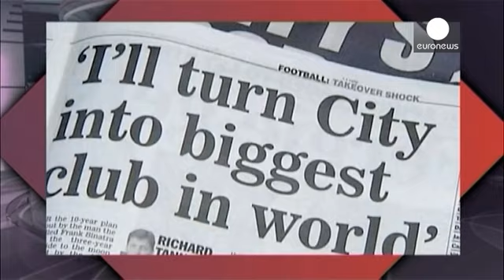من أجل كرة قدم أنظف؟ - the network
السلطات الأوربية تقول إنها شهدت  لقاءات مزورة في منتصف  فصل هذا العام، لذلك انها تتوخى الحذر في مباريات كأس العالم .
الاتحاد الأوروبي لكرة القدم، يويفا،  وضع قواعد اللعب المالي النظيف  لمعاقبة الأندية الكبيرة التي تضخ  عشرات الملايين لتغطية الخسائر.
بيد ان منتقدي هذه القواعد يقولون إنها ستمنع المنافسة، وفي اوربا، ستحافظ على مكانة الأندية الكبيرة  على حساب  الأندية الصغيرة.

ضيوف هذا العدد، من  البرلمان الأوروبي في بروكسل، هم:
مارك تاربيلا، عضو في مجموعة التحالف التقدمي للاشتراكيين والديمقراطيين،...